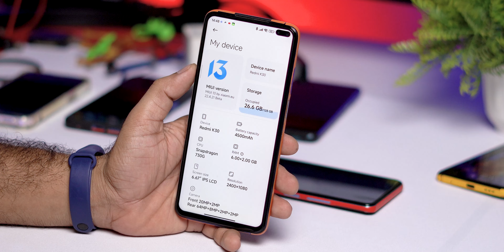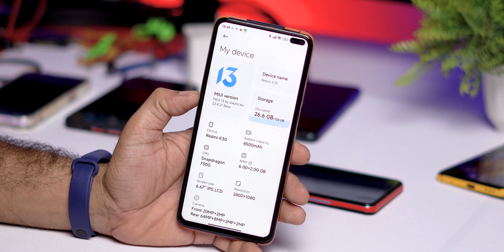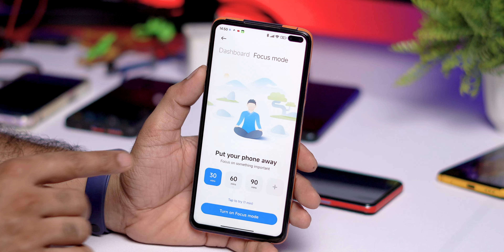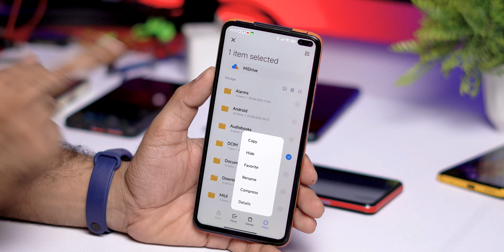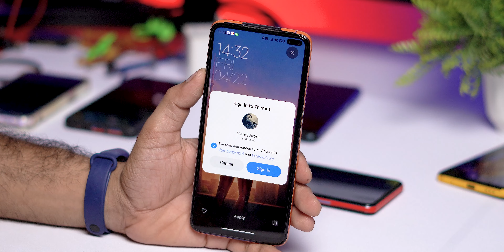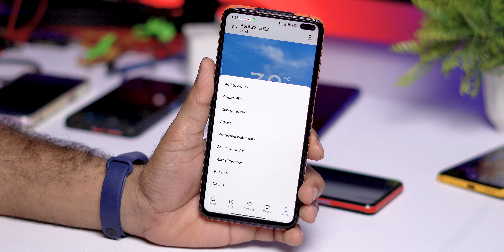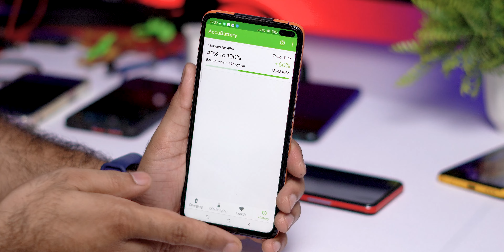EndGame : Xiaomi EU 22.4.21 Weekly Update Review Ft. Poco X2, Mi 11x | HINDI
🔥 Hey, Guys Welcome back to another brand-New Video For Xiaomi Eu users, So if you found this video helpful then smash that Like Button and Subscribe my channel for more awesome content.

⚡⚡ Download Link ⚡⚡
Xiaomi Eu 22.4.21